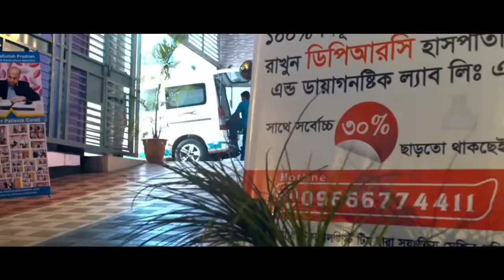পিএলআইডি ও লিগামেন্ট ইনজুরী থেকে বাচঁতে দেখুন | PLID | Ligament Injury | Treatment